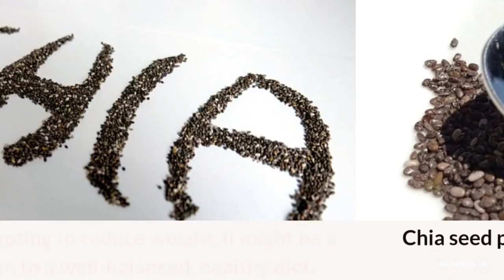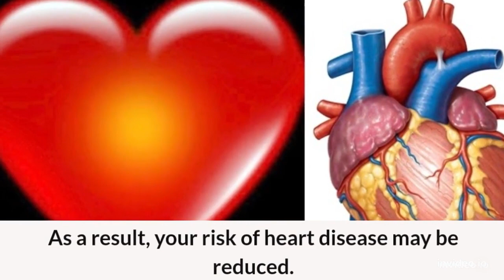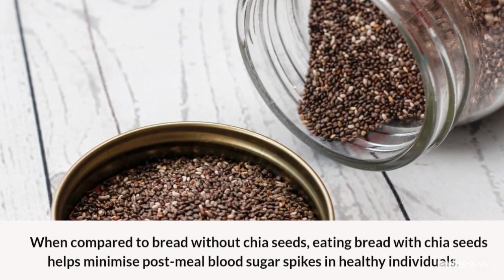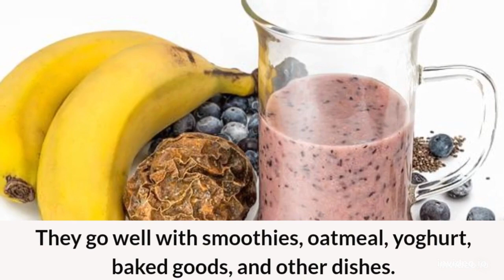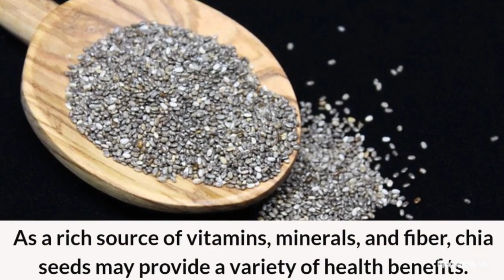benefits of chia seeds || chia health benefits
chia health benefits
 chia seeds benefits
my lifetime info
CHIA SEEDS ARE THE EDIBLE SEEDS OF A FLOWERING PLANT KNOWN AS SALVIA HISPANICA, WHICH BELONGS TO THE MINT FAMILY.
THEY ARE OVAL AND GREY WITH BLACK AND WHITE SPOTS AND HAVE A DIAMETER OF ABOUT 2 MILLIMETRES. THE SEEDS ARE HYGROSCOPIC, ABSORBING UP TO 12 TIMES THEIR WEIGHT IN LIQUID WHEN SOAKED IN WATER. CHIA SEEDS ARE PACKED WITH NUTRIENTS AND MINERALS THAT CAN HAVE HUGE POSITIVE IMPACTS ON YOUR HEALTH, SO IN THIS VIDEO WE ARE GONNA TALK ABOUT SOME HEALTH BENEFITS OF CHIA SEEDS.

Only a physician or other licenced healthcare expert may assess whether a patient need medical aid. If you have any questions about a medical issue, please see your doctor or another competent healthcare professional.
*Although I make every effort to offer factual information, there may be errors in this video.

I am constantly searching for new methods to enhance my videos! Please do not hesitate to offer feedback or comments - any input is very appreciated: